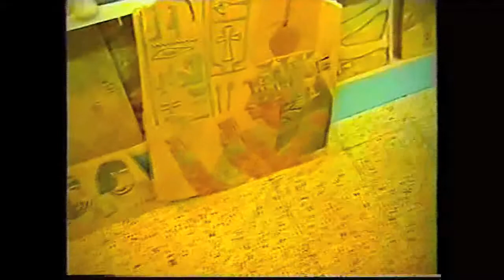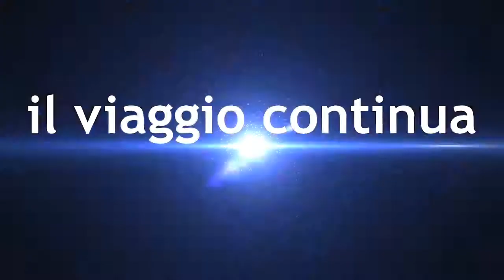Viaggio In Egitto La Valle Dei Re e Delle Regine 2 Parte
continua il viaggio che divena sempre piu interessante ,a tutte le persone che si riconoscono nel video ,potete mandarmi un messaggio ,potete commentare ,possiamo di nuovo ritornare amici di viaggio ,ciao ciao